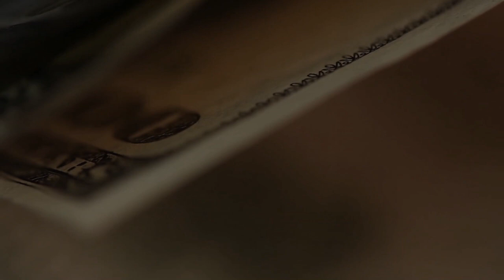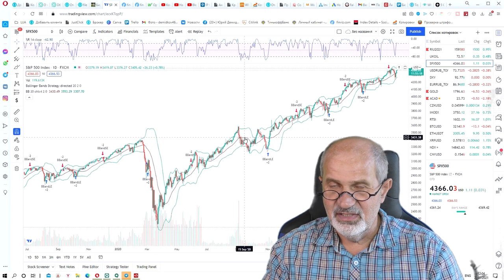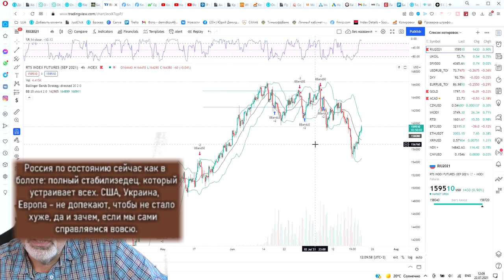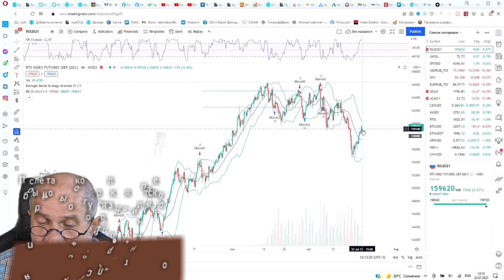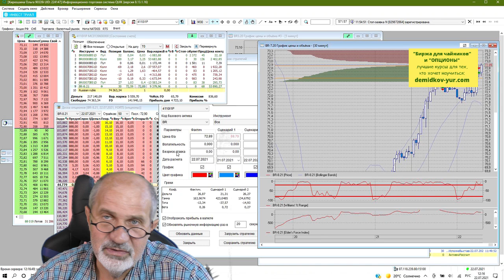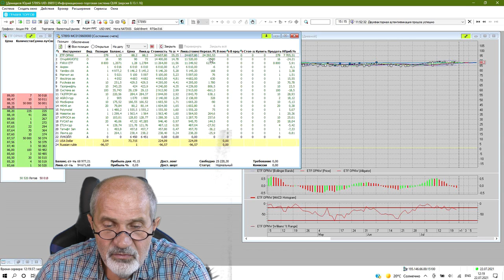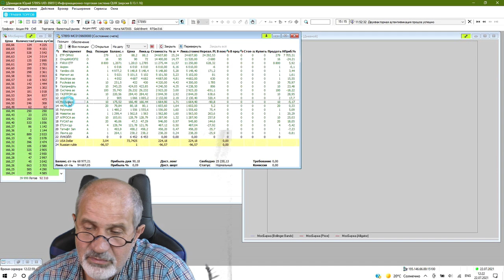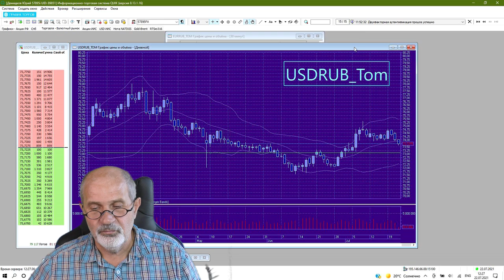Рынок падает. Как заработать? Как не потерять?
Что с рынком? Он падает? Или это небольшая коррекция?
Обзор долларовых активов Sp500, RTS, Нефти Брент.
Причины падения (мой взгляд).
Надолго ли? Каковы перспективы российских активов?
Как можно заработать на падении.
Как и сколько заработал я.
Как сохранить? Портфель 100 тыс рублей - чудеса стабильности.
Обзор портфеля, который создан с целью стабилизации активов. Ведет себя идеально хорошо, никаких проблем или волнений не причиняет, несмотря на укрепление рубля, доллара, инфляцию, рост и падение нефти. Всё очень спокойно растёт

Брокерский счет в Открытии от меня или